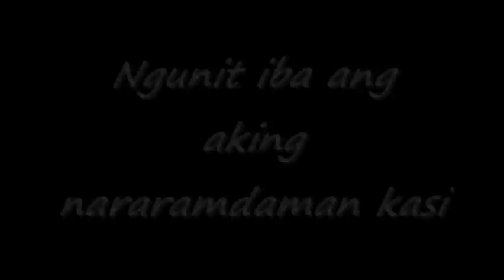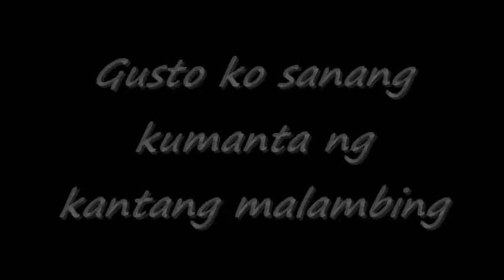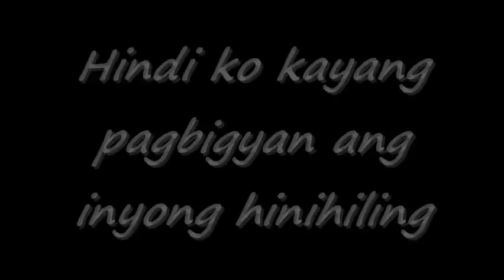datu's tribe-feelings w/ lyrics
Datu's Tribe
Vocals: Eric "Cabring" Cabrera
Gitara: Moel "Doc Moel" Diaz
Gitara: Armand "Baby Ahmand" Aquino
Bass: Andy "DarakstaR" O'malley
Drums: Paolo "El Paolo Loco" Manuel